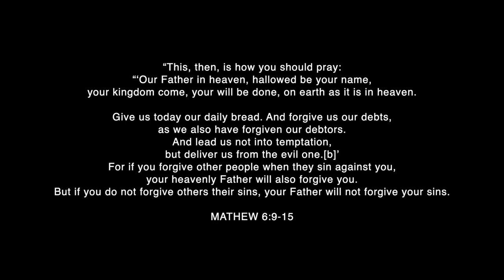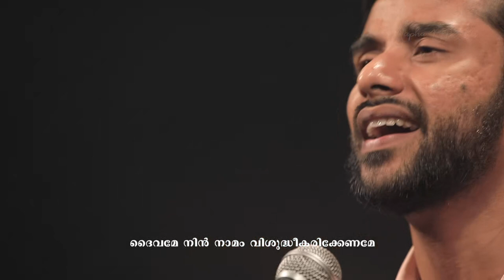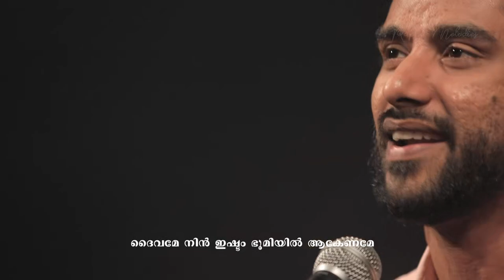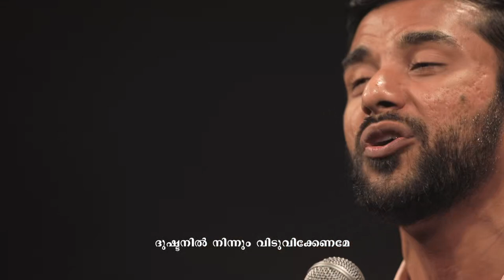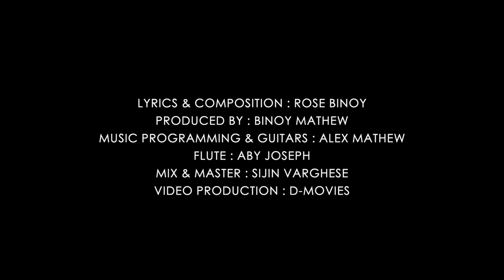Daivame Ennullam Vanchichidunne | Emmanuel K.B | Rose Binoy | Binoy Mathew | Christian Song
Lyrics & Composition : Rose Binoy
Produced By : Binoy Mathew
Vocals : Emmanuel K.B
Music Programming & Guitars : Alex Mathew
Flute. : Aby
Mix & Master : Sijin Varghese
Video Production : D-Movies Productions